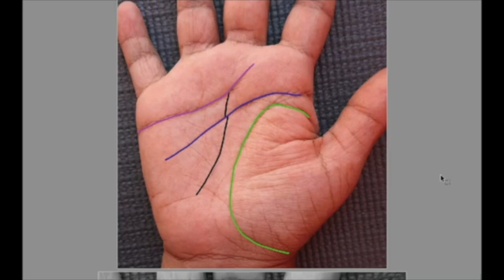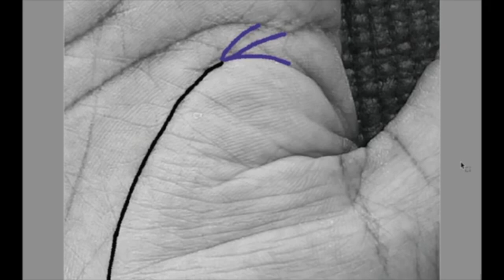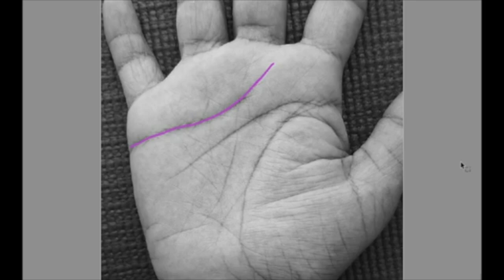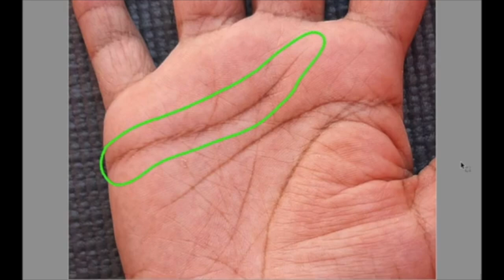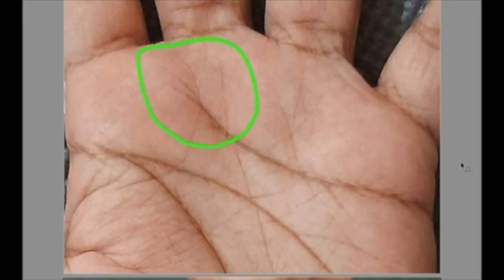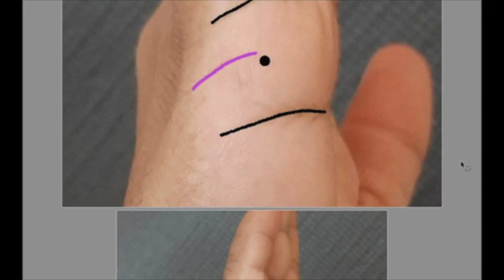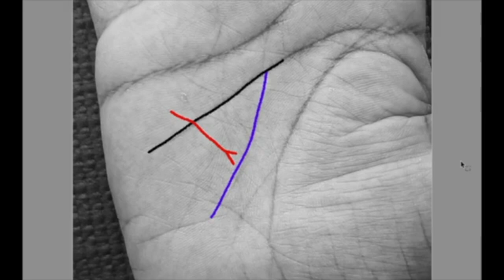VEJA COMO EU FAÇO UMA ANÁLISE DAS LINHAS DAS MÃOS | CASO REAL | Leitura das Mãos | Qiromancia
📣 Curso de Tarot Intuitivo Online Certificado com Denis Viatico 🔮

🔥🚀  PROGRAMA DE ACELERAÇÃO PARA CHAMAS GÊMEAS e ALMAS GÊMEAS
O Caminho Mais Rápido para Manifestar o Verdadeiro Amor da sua Vida!

❤️ Vem fazer uma sessão exclusiva sobre ALMAS GÊMEAS e CHAMAS GÊMEAS

PARTICIPE DO NOSSO GRUPO EXCLUSIVO! ⭐️
🔐  Entre para o Clube de Membros MÍSTICO ZEN